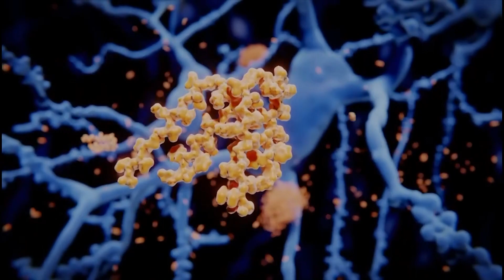FEVEREIRO ROXO 2024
Alzheimer: campanha Fevereiro Roxo alerta para prevenção e identificação dos sintomas ainda em fase inicial